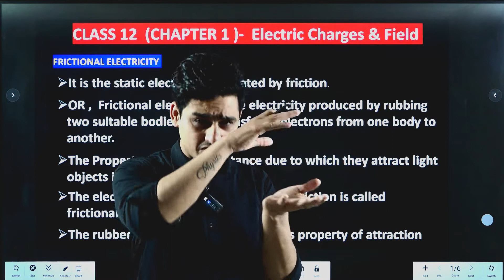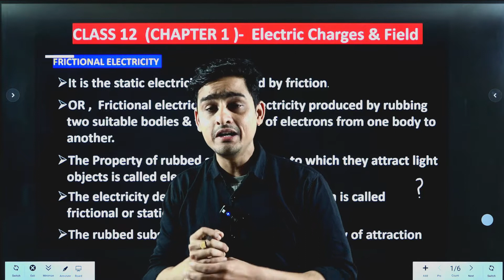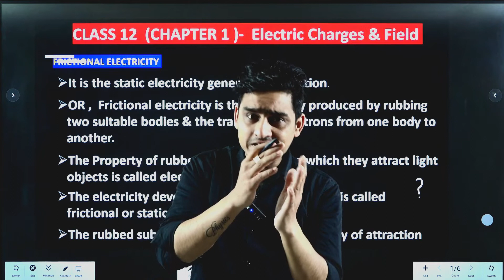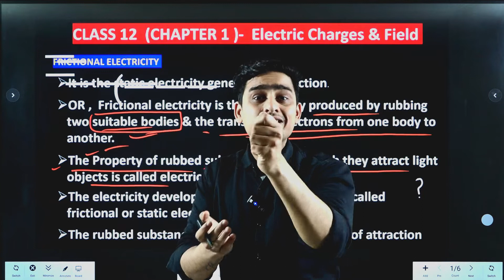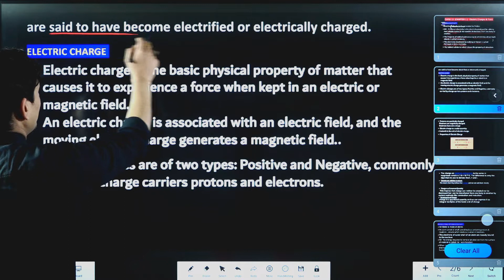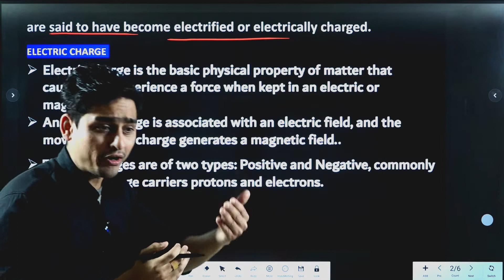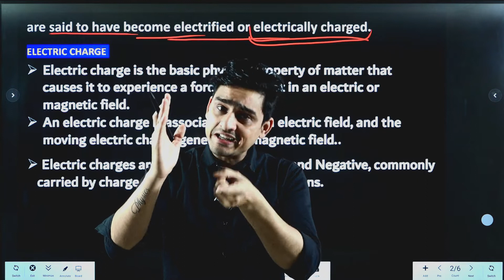electronic theory of frictional electricity | class 12 physics electric charges and fields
✅𝗪𝗲𝗹𝗰𝗼𝗺𝗲 𝗻𝗼𝘁𝗲 💐
" Hey bud 🌞 , you are now in class 12 and looking for physics content or lectures. Relax, you are at the right place. Welcome to the Masterjee Physics Pathsala family!

✅𝗔𝗯𝗼𝘂𝘁 𝘃𝗶𝗱𝗲𝗼 𝗼𝗿 𝗹𝗲𝗰𝘁𝘂𝗿𝗲🎬
➡️In this video, we started Class 12 physics Chapter 1, Electric Charges and Fields, also known as Electrostatics. This is the second lecture of Class 12 physics Chapter 1, in which we are going to discuss frictional electrification.

➡️ In this video from the chapter "Electric Charges and Fields" in Class 12 Physics, we will learn...
👉frictional electrification
👉electronic theory of frictional electricity
👉what is frictional electricity class 12
👉explain charging by friction

Frictional electricity refers to the generation of static electric charges through the rubbing or contact between two dissimilar materials.
If you want to understand complete chapter topic wise , then aap diye huye link par click kre iss playlist mai aapko sequence mai saare topics mil jayenge...
⏱️⏱️VIDEO CHAPTERS⏱️⏱️
0:00 channel intro
1:38 frictional electrification
7:24 electronic theory of frictional electricity